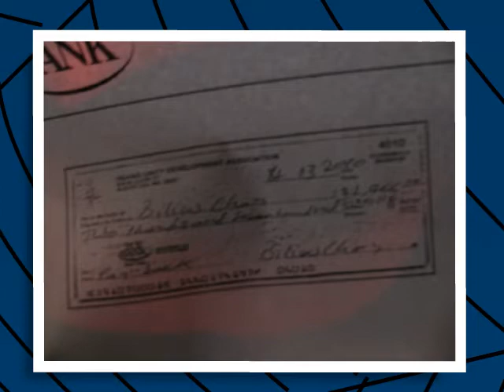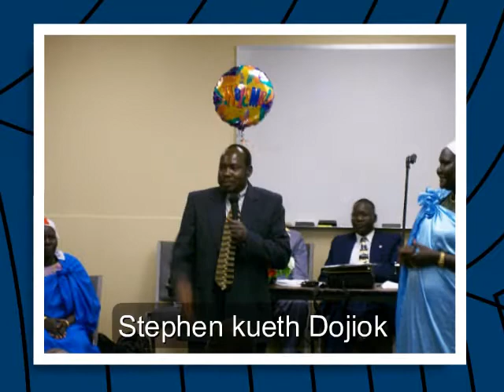RUDA Fundraising Party slideshow.wmv